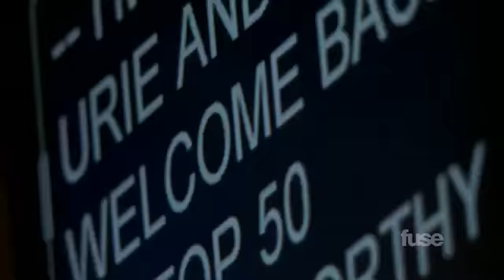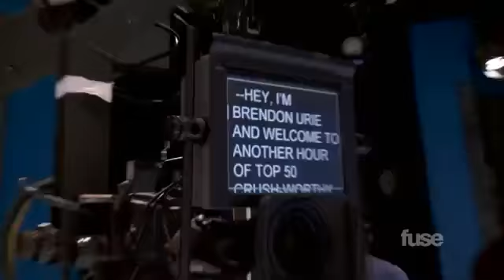Panic! at the Disco's Brendon Urie Twerks at Fuse Studios